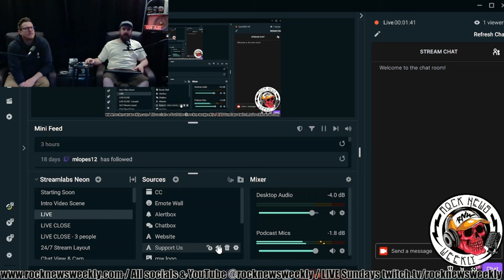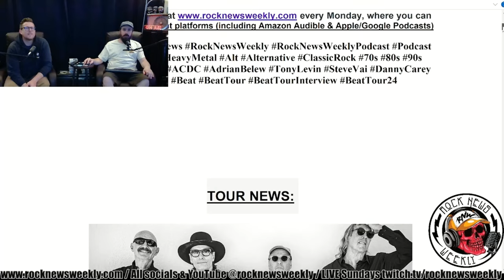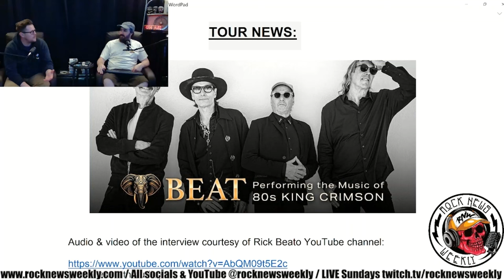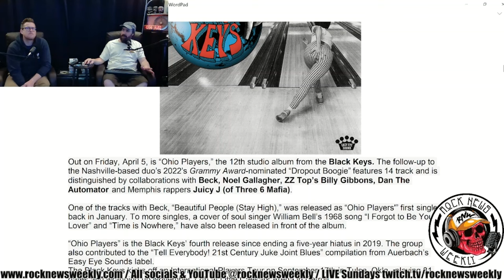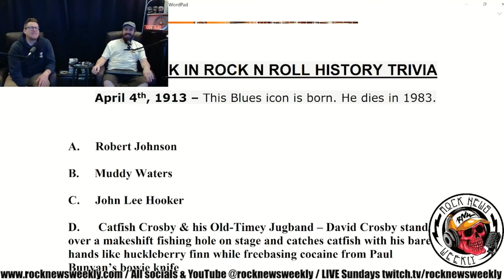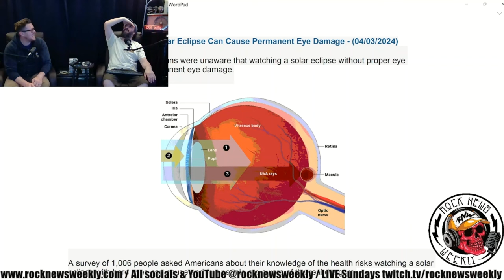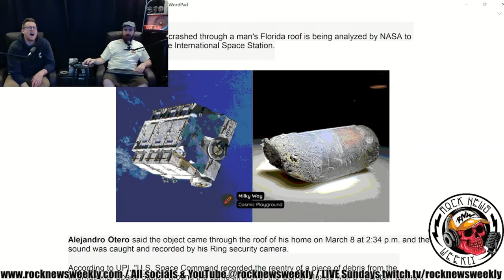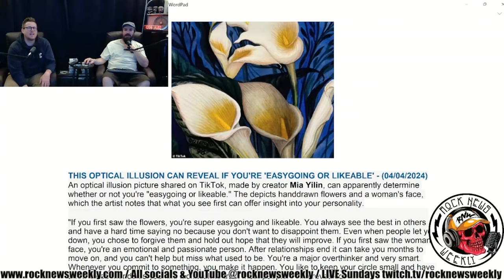KISS sells their music catalog, Adrian Belew, Steve Vai & more discuss BEAT tour 2024! 4/8/24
KISS sells their music catalog, logo, image & likeness for millions, AC/DC sells 1.5 million tickets in just one day for their upcoming European tour, and Adrian Belew, Tony Levin, Steve Vai & Danny Carey sit down to discuss the origins, inspirations and plans for their newly announced Beat Tour, which will focus on the 80’s era of King Crimson & more… PLUS this week in Rock & Roll History Trivia, Weekly WTF & so much more!

Watch all of our videos & interviews
on demand at Youtube.com/@rocknewsweekly

Follow us online:
Instagram.com/rocknewsweekly
Facebook.com/rocknewsweekly
Twitter.com/rocknewsweekly

every Monday, where you can
Check it out on 8 different platforms (including Amazon Audible & Apple/Google Podcasts)